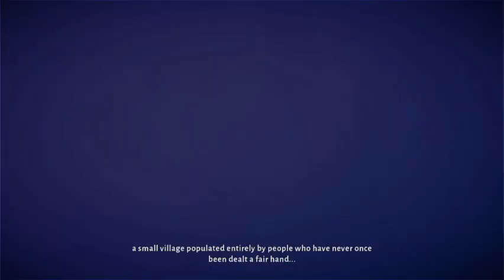A Secret Gem with Lost in Random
It my first video so chill lmao also I will posting reviews so I will try to stay consistent and will be playing video game ofc so enjoy for a long ride to come